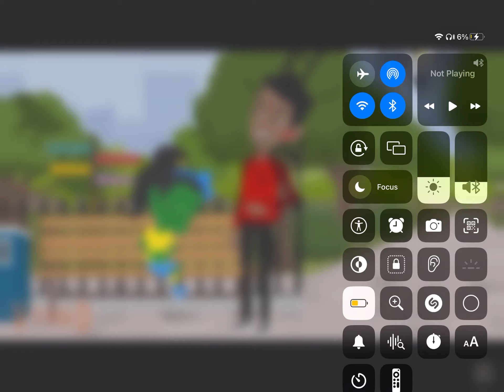My reaction to GROSS Things #2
Credit to @DylanTheAwesomeVyonder456 for the clip